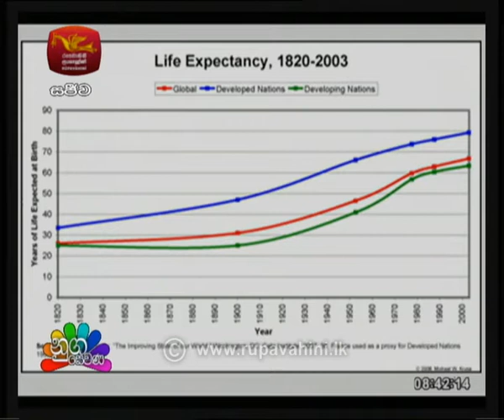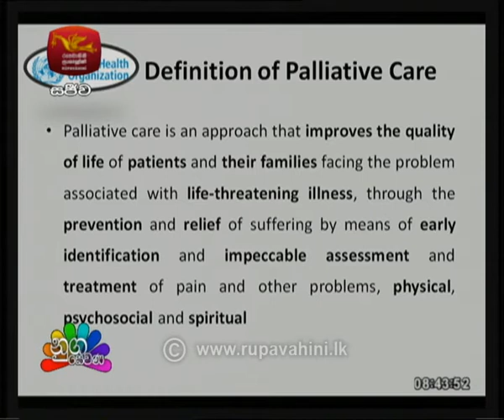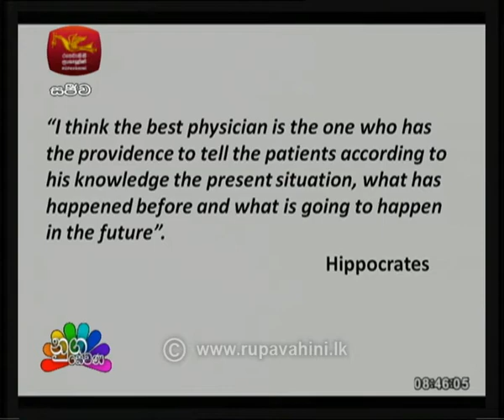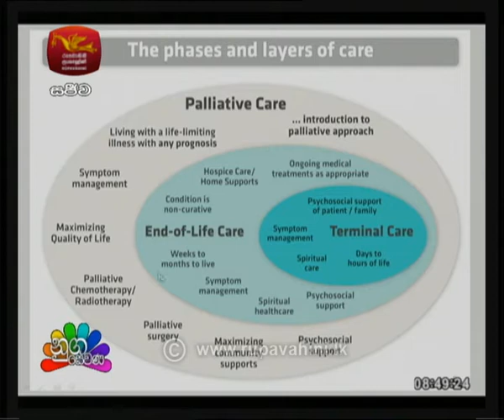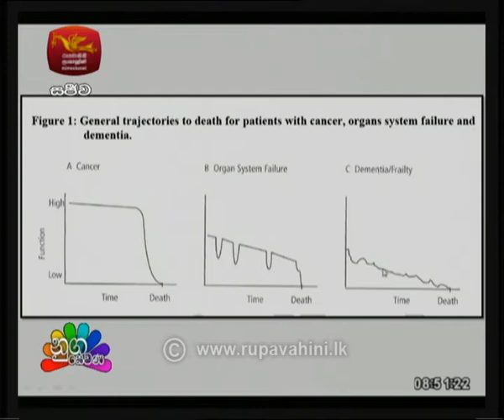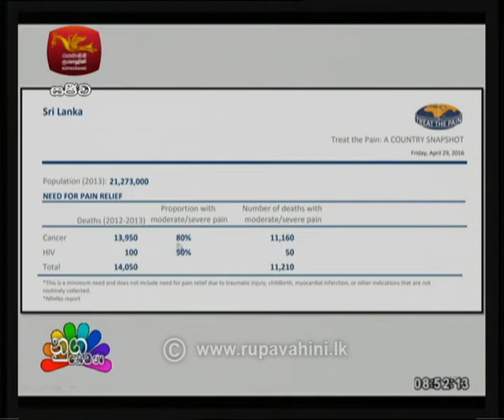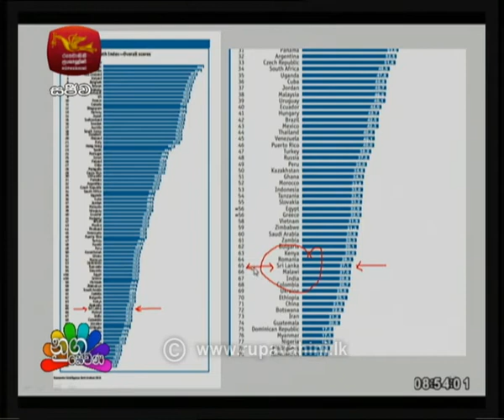Nugasewana Doctor Segment 2018-08-16 | Rupavahini